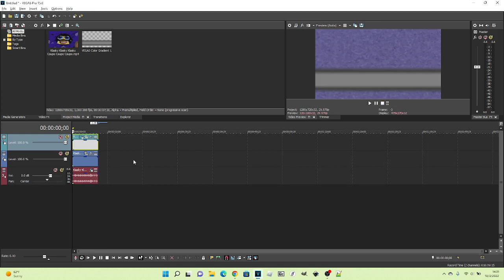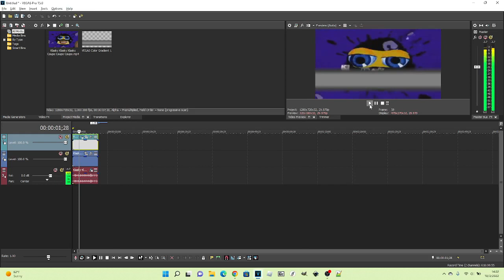How To Make Duct-Taped X On Vegas Pro